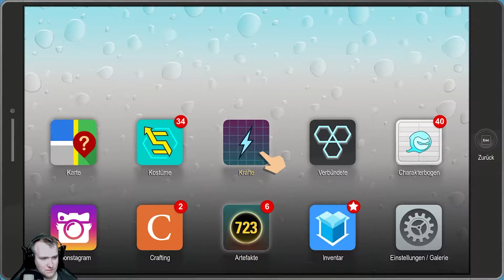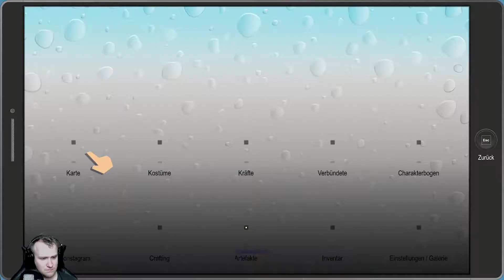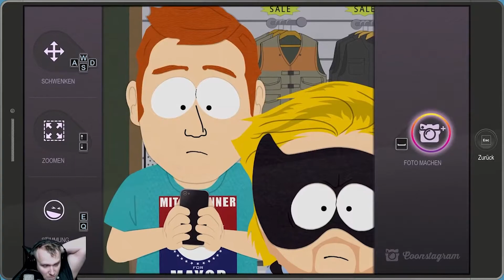★Seaman★37★South Park die Rektakuläre Zerreissprobe★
👉Heute helfen wir in "South Park die Rektakuläre Zerreissprobe" Seaman seinem Freund zu helfen.